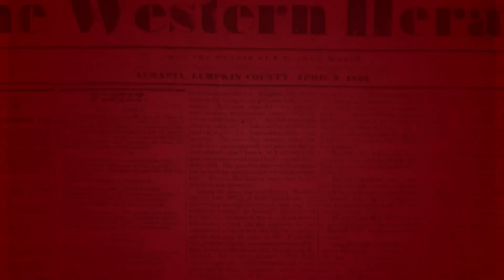Catholic — Headlines — August 31, 2022